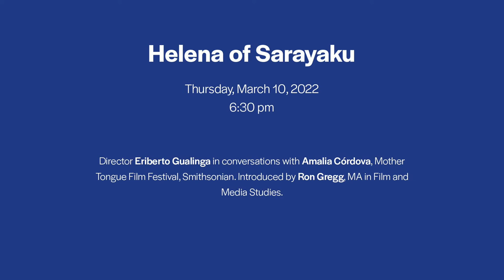'Helena of Sarayaku' Discussion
Director ​​Eriberto Gualinga in conversation with Amalia Córdova, Mother Tongue Film Festival, Smithsonian. Introduced by Ron Gregg, MA in Film and Media Studies.

About Helena of Sarayaku:
“Helena is a 17-year-old student in Finland. Her father is Swedish, and her mother is originally from the Kichwa people of Sarayaku, who live in the heart of the Ecuadorian Amazon. On a recent trip there, Helena participates in the traditional Uyantza Raymi cultural festival, and meets with Kichwa leaders who ask her to deliver a message to the world — Kawsak Sacha, or ‘Living Forest,’ an innovative concept in conservation, in which the jungle is considered to be a living being. After COVID-19 confines Helena in Puyo — the closest city to Sarayaku — she learns that 80% of her community has been infected with the virus, and that the Bobonaza River has flooded part of her village. She is Helena of Sarayaku, and this is her story.”

Co-presented by the Center for the Study of Social Difference; Columbia University School of the Arts; Institute of Latin American Studies; MA in Film and Media Studies; Mother Tongue Film Festival, Smithsonian; and the Working Group on Environmental Justice, Belief Systems, and Aesthetic Experiences in Latin America and the Caribbean.

Courtesy of Columbia University School of the Arts.